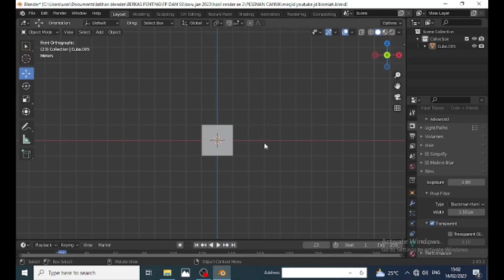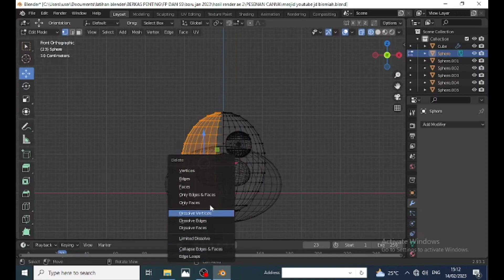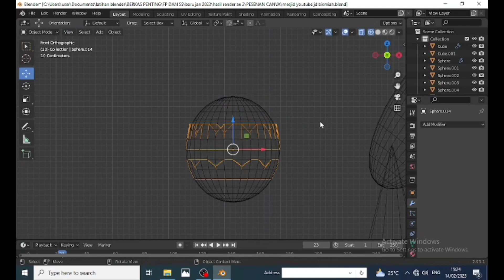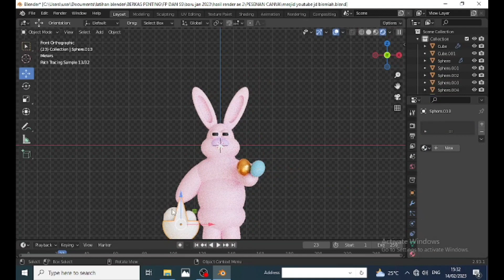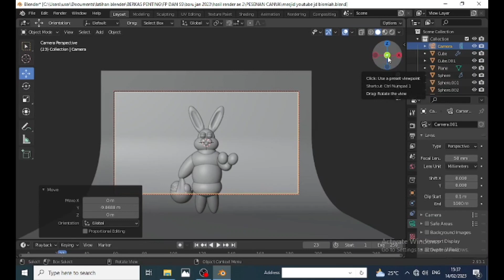3d modeling character rabbit with egg (easter Thema)timelapse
3d modeling character rabbit with egg (easter Thema)timelapse